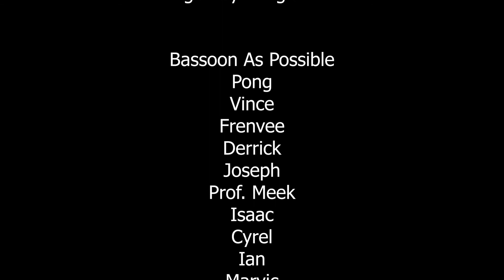It had Better Be Tonight by Henry Mancini bassoonchoir cover